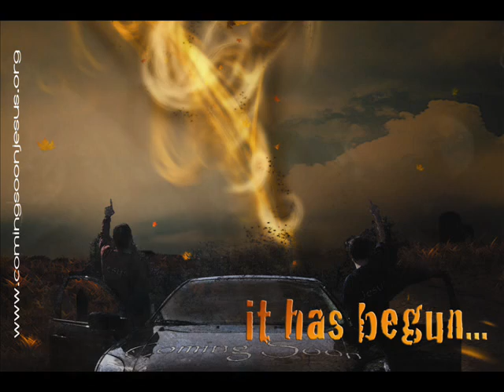Coming Soon Jesus Team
Join the Revival Get your Coming Soon Jesus Shirts !!!

Coming Soon Jesus!!! The Movement of Ministry